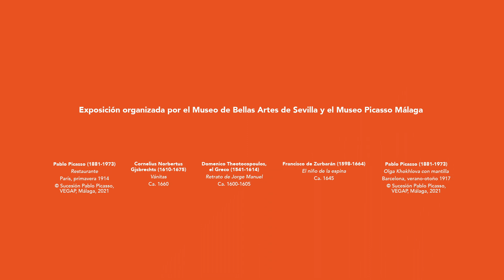FACE TO FACE | Picasso y los maestros antiguos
Pablo Picasso fue uno de los artistas más revolucionarios del siglo XX, aunque su
arte tuvo raíces profundas en los maestros antiguos del Siglo de Oro español.
Esta exposición ofrece al visitante una oportunidad excepcional de calibrar por sí
mismo la relación de Picasso con los maestros del pasado, al yuxtaponer sus
pinturas a las de El Greco, Zurbarán y otros artistas de la colección del Museo de
Bellas Artes de Sevilla.

Del 7 de octubre de 2021 al 06 de febrero de 2022.